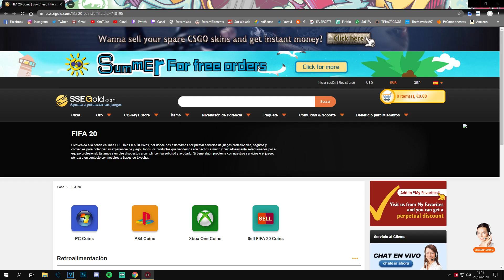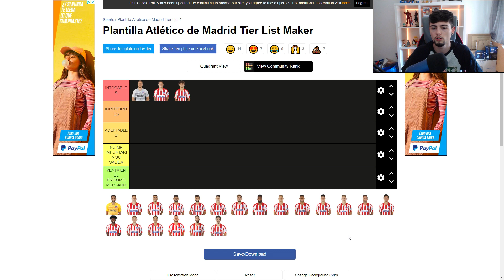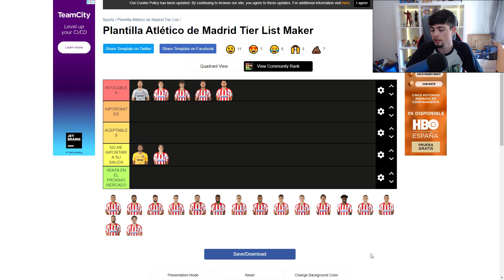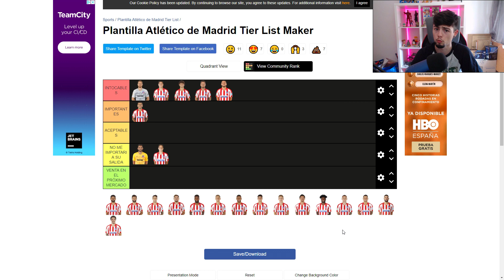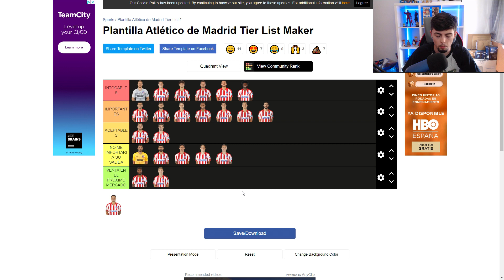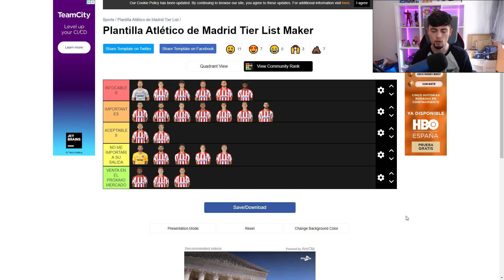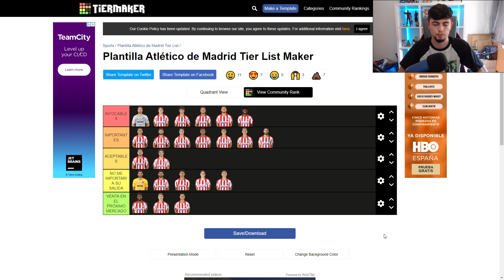TIERLIST con el ATLETICO DE MADRID! Que fichajes necesitan? | TheMavericK